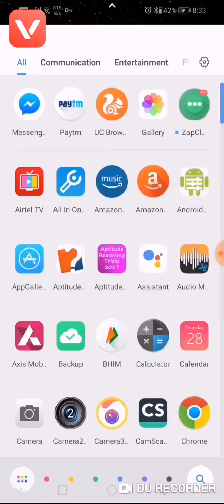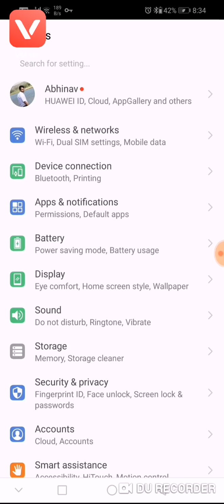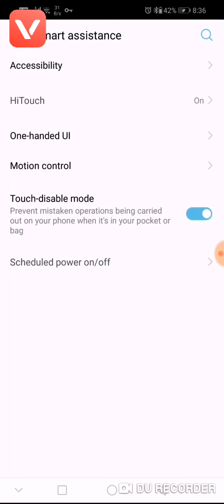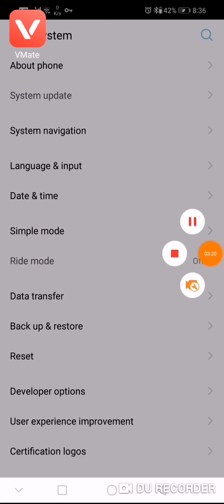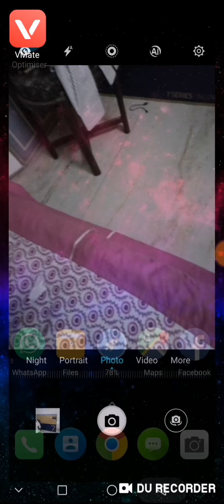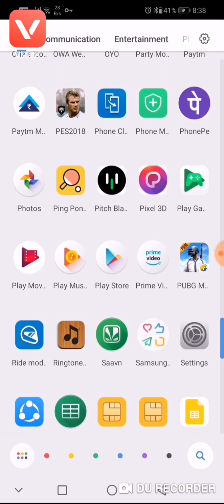bluetoothearphone headset earphoneinder1k bestearpho e#earphonerwview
VMate is a video editor / video downloader with thousands of funny videos platform. Download VMate to get Rs.500 more Paytm cash this new year!